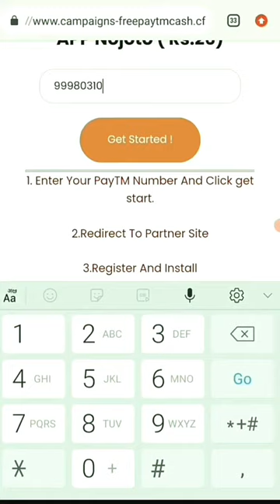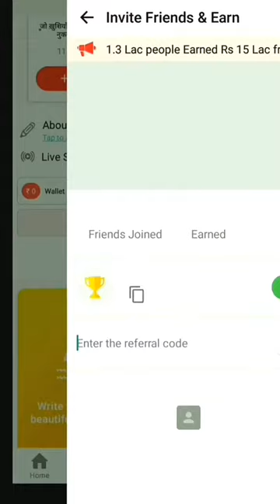🤑Today New Campaign Loot Offer 25₹+39₹+63₹ Instant Paytm Cash || Tasks💰Campaign BUG|| New Paytm app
quote paytm
2 paytm accounts
2 paytm in one phone
2 paytm account kyc
loot paytm cash
loot paytm
loot paytm gold
3 patti paytm cash 2021
50 rs paytm loot
5 rs paytm cash
bp paytm
e paytm
e-campaign
1 paytm cashback points equal to
1 paytm first points equal to
2 paytm accounts
2 paytm in one phone
20 paytm cash
paytm 7 pe 700 cashback offer
paytm 9apps